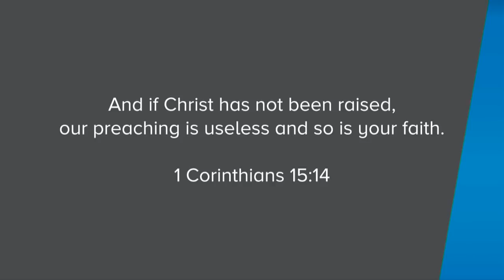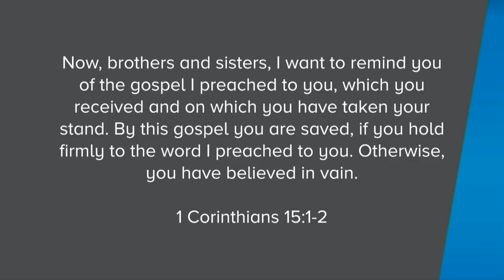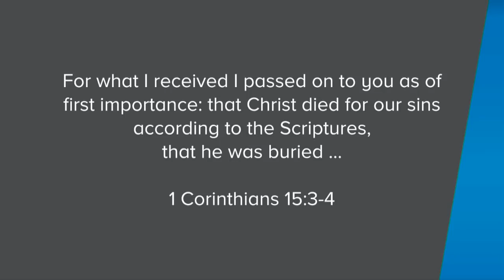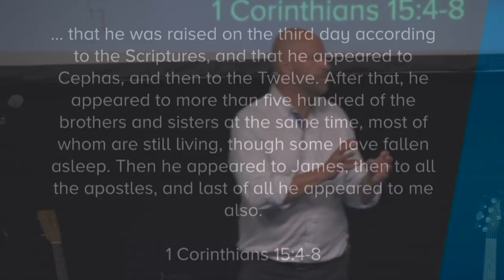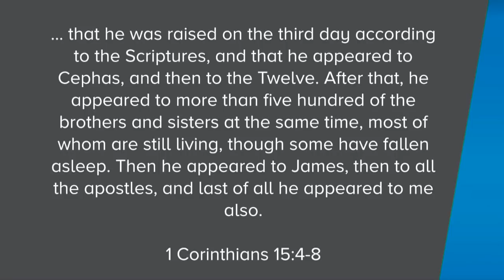Guest Speaker: Dave McDonald - Hope Beyond Cure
Dave McDonald is joining us on this Episode to speak to us about God’s miraculous grace in healing him from stage 4 lung cancer.

He wrote on his blog in September about the way that God has been using the book he’s written about his experience:

The woman in the [airplane] seat beside me asked what I would be doing in Sydney. I replied that I was planning to speak at a conference about ‘How to find hope in the face of a terminal diagnosis’. At this she choked up, and began to share with me that her husband had died only weeks before. Her grief was palpable as she described the heartache and devastation on her family.

She asked me how I came to be speaking on this topic and I shared that I’d received a terminal lung cancer diagnosis a few years back. We talked for a while and shared a connection through the heaviness of our conversation. I wanted to be able to offer her a copy of my book, but I didn’t have one with me.

As the flight continued, we talked through many shared experiences. I told her of my struggle with cancer and also the challenges to my faith in God. As I described the context of my circumstances, something clicked for her, and she asked me whether I had written a book.
“Yes”, I said.
“Is it just a small book?”
“With a black cover?”
“With a picture of someone in a tunnel?”
“Yep, that’s it”, I said.

When hearing of her husband’s diagnosis, her aunt had sent her a copy of Hope Beyond Cure, which she then read to her husband each day in hospital. They both found it encouraging and hope-filling. She said that she wasn’t religious, but something deep struck a chord with them.

She wept at the serendipity of sitting beside me in the plane. Who’d have thought? What were the chances? She asked if we could get a photo together to show her aunt. She lives in Victoria, but her aunt lives close to us and works in the local Op Shop. I’ve since popped into the Op Shop, met her aunt, and thanked her for sending the book.

I continue to thank God that this book is helping people. And I thank him for connecting the two of us on the plane.

Dave will be sharing his experience of God’s mercy and grace and reminding us that there is Hope Beyond Cure.